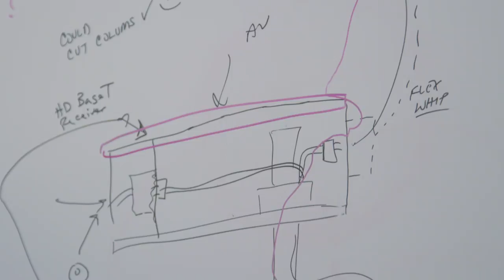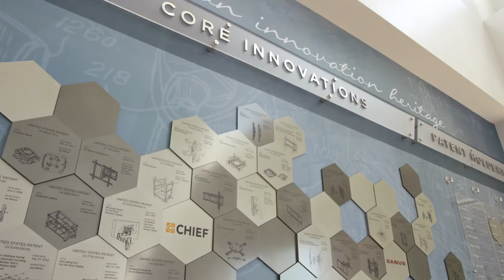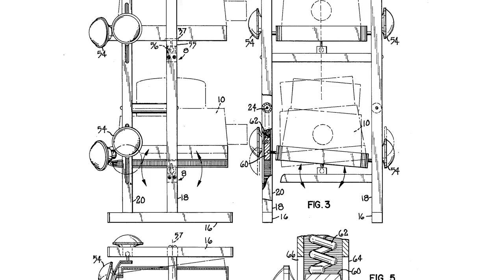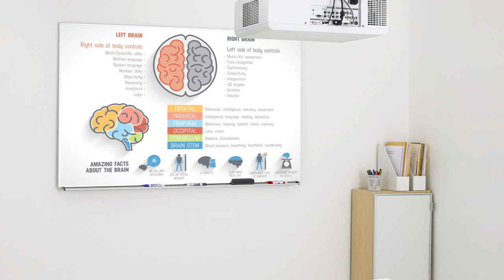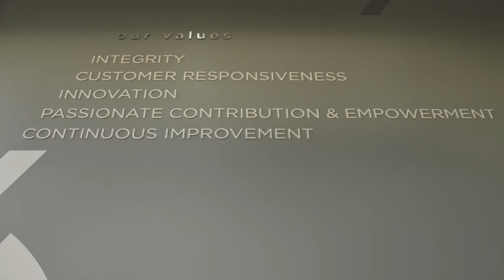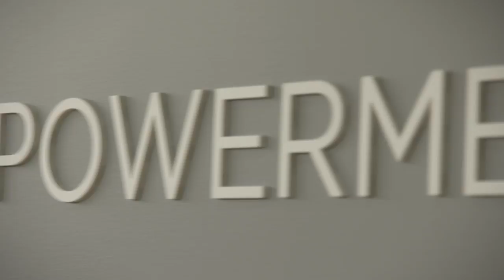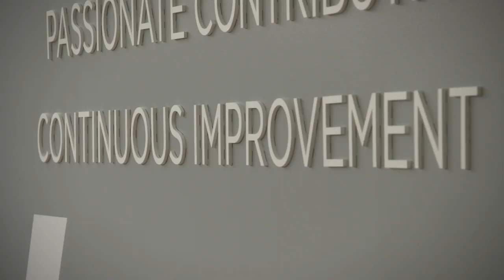MILESTONE CORPORATE VIDEO 2016